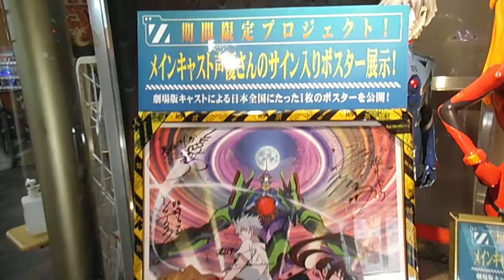DSCF1754新宿のパチンコ屋エヴァンゲリオン20140903